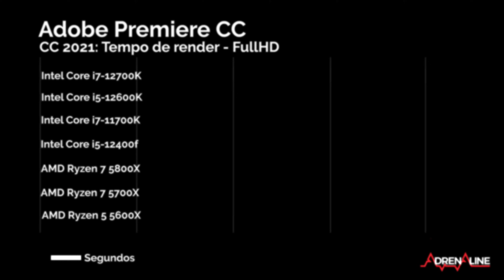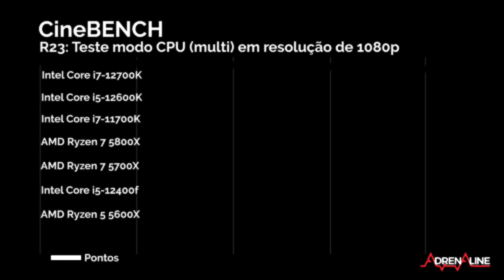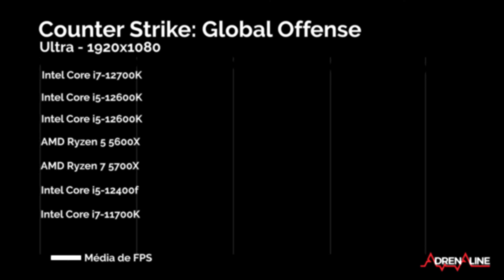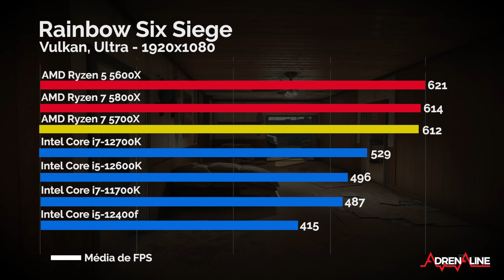Gameplay e Análise do Ryzen 7 5700X: octa-core baratinho tá voando?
O Ryzen 7 5700X chegou com a missão de aquecer novamente a disputa com a Intel após o lançamento da 12ª geração Intel Core, e esse modelo chega com leve reduções comparado com o 5800X, como clock base e boost, mas mantém o mais relevante, como os oito núcleos e 16 threads, além da tecnologia Zen3.

A redução mais importante é o preço. Ele chegou ao Brasil na faixa dos R$ 1.850, enquanto o Ryzen 7 5800X se situa nos R$ 2,1 mil. Ele também está com folga abaixo dos R$ 2,1 mil cobrados no Core i5-12600K, no mercado nacional.

Neste gameplay focamos em jogos que exigem mais do processador, como games competitivos de altas taxas de quadros. A bancada high-end conta com uma Nvidia GeForce RTX 3080 Ti Founders Edition, que será usada na resolução Full HD para garantir que ela esteja sempre "sobrando" nos testes.
Bancada utilizada:

- Bancada aberta

Tempos:

00:00 - Introdução
01:11 - Seja um membro!
01:43 - Bancada de testes
04:10 - Análise
05:14 - Benchmarks
10:23 - COD: Warzone
13:09 - Counter Strike: Global Ofense
14:36 - Fornite
15:54 - Elden Ring
17:16 - Assassin's Creed Valhalla